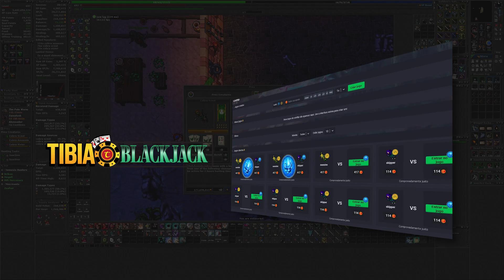EK 697 Hunt Solo Cobra Bastion 7.5kk/h Raw + 500k Profit - Tibia Hunt [13.22]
Runes:
Divine Wrath: Cobra Vizier
Low Blow: Cobra Assassin
Parry: Cobra Scout

Sigam o brabo na roxinha 👇
🟣/Kikaro_tibia

PARCEIROS:
Conheça o mais novo OTServer estilo Baiak versão 13.21, lançamento dia 10 de novembro:

00:00 Ajude o Tibia Hunt
00:05 Conheça o Aquele-OT
00:38 Wheel/Runes (se disponível)
00:45 Hunt
09:11 Tibia BlackJack
09:26 Rei dos Coins
09:41 Analyser
09:51 Seja MEMBRO!
10:01 Mais vídeos